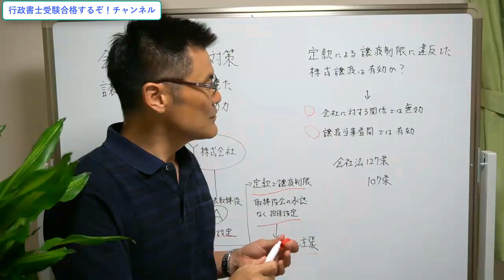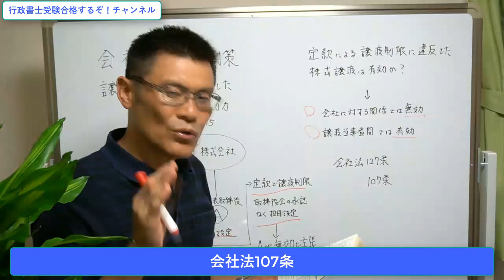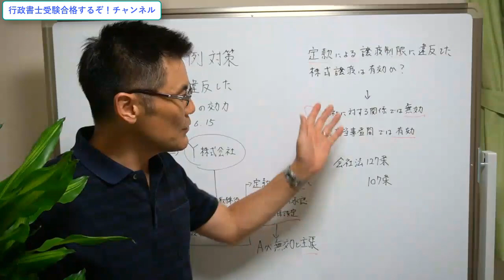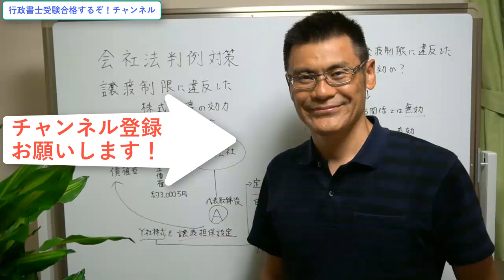【独学行政書士受験】会社法判例対策 譲渡制限に違反した株式譲渡の効力 会社法127条、107条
独学行政書士受験 会社法 株式の譲渡制限　行政書士試験対策として会社法判例の説明をします！